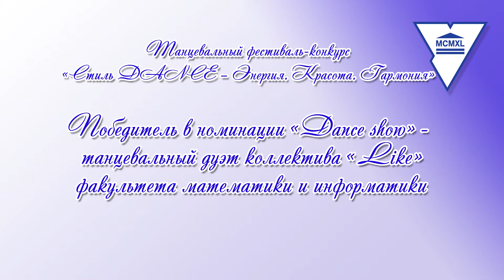Танцевальный дуэт коллектива «Like» факультета математики и информатики ГрГУ им. Янки Купалы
Победитель общеуниверситетского танцевального фестиваля-конкурса «Стиль DANCE – Энергия. Красота. Гармония» в номинации «Dance show»